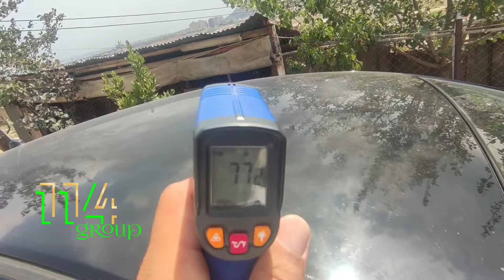Maşın almazdan əvvəl buna baxın 😁114group